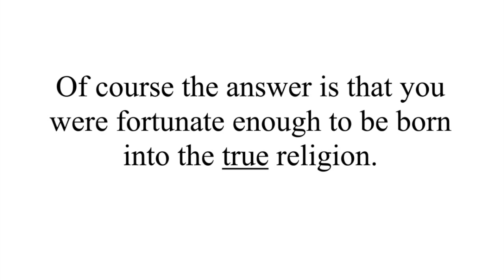Brief moment from a friendly chat at Speaker's Corner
I rarely go to Speaker’s Corner these days, because there are far too many people just shouting aggressively at each other rather than actually trying to understand each other’s perspectives. Instead it’s just about looking for ways to trip people up and undermine them. However it happens to be my local park and as it was a lovely day on Sunday I thought I’d have a stroll around. I came across Danny Shine who is a fascinating character - who styles himself as a social experimentalist and goes around central London with a megaphone basically challenging preconceptions in his own amusing way. I saw him chatting to a couple of Orthodox Jews and thought I’d listen in. Yesterday I found that the conversation had been recorded and uploaded to YouTube, so I thought I’d share a short clip that I think was an interesting moment.

btw most of Danny's talk was about "Stop having children" which seems to be his new thing. Though I'm not sure how seriously one should take what he says as his actual beliefs since he seems more into just challenging norms as a form of "performance art" - but here's the link to the full video FYI: